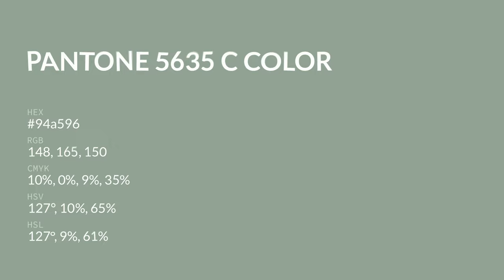color 94a596 hex color - Green color - Warm color 94a596